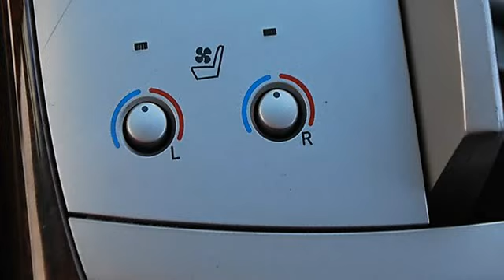2009 Toyota Avalon - Classic Dealer Group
For Sale: 2009 Toyota Avalon
VIN: 4T1BK36B39U344730
Engine: V6 3.5L
Drivetrain: FWD
Transmission: Automatic
Mileage: 43,056
Color: Classic Silver Metallic (exterior) Black (interior)

Features:
2009 Toyota Avalon four doors Car.